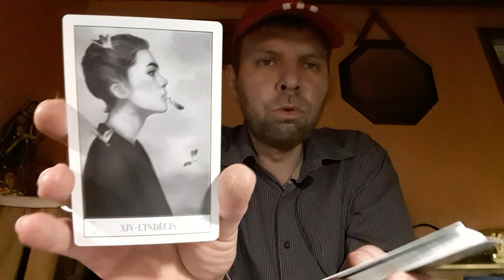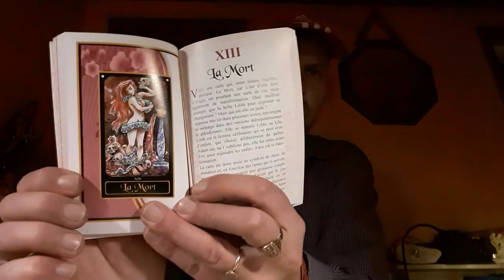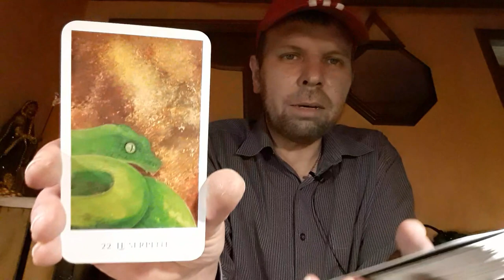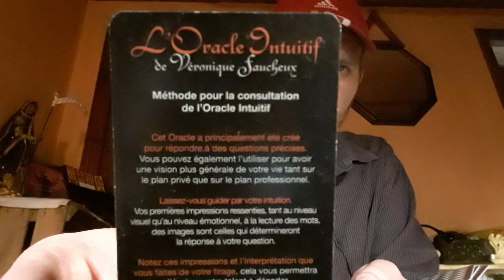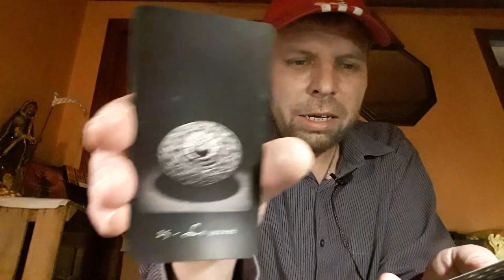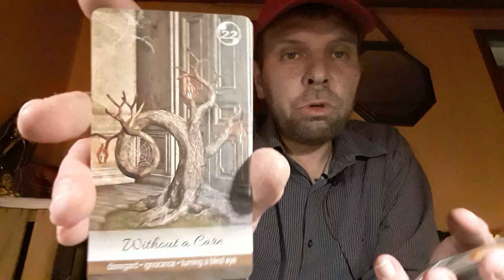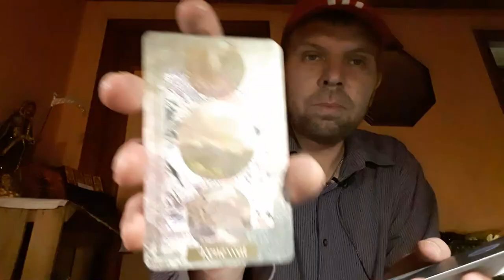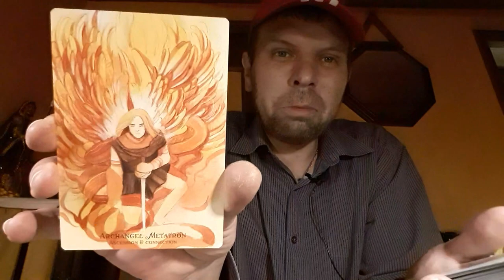VLOG 2😇😈 5oracles MassMarket🌹5oracles auto-édité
MassMarket
l'oracle des ombres
l'oracle des sortilèges
l'oracle de l'ultime vérité
l'oracle des sages
l'oracle intuitif

auto édité
Cosmic whisper
healers of the earth oracle
the illuminated earth oracle
l'Absolu
Become oracle